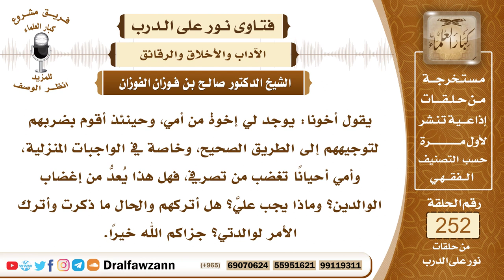4317- توجيه لمن يضرب إخوته لأمه لتأديبهم فتغضب أمه - الشيخ صالح الفوزان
السؤال: جزاكم الله خيرًا وأحسن إليكم، يقول أخونا: يوجد لي إخوة من أمي، وحينئذ أقوم بضربهم لتوجيههم إلى الطريق الصحيح، وخاصة في الواجبات المنزلية، وأمي أحيانًا تغضب من تصرفي، فهل هذا يُعدُّ من إغضاب الوالدين؟ وماذا يجب عليَّ؟ هل أتركهم والحال ما ذكرت وأترك الأمر لوالدتي؟ جزاكم الله خيرًا.
السيرة الذاتية :
للاشتراك في قناة الشيخ صالح الفوزان
لمشاهدة حلقات فتاوى على الهواء كاملة

للاستفسار والإقتراحات والدعم
رئيس الفريق
لمشروع كبار العلماء